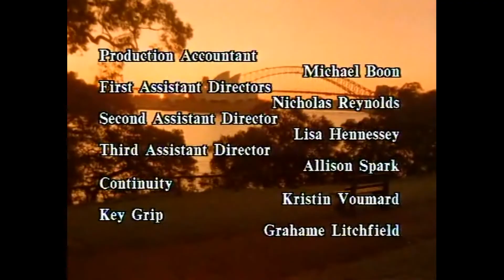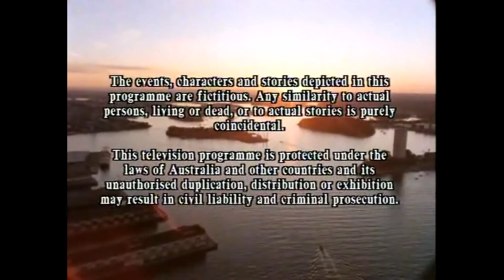Return to Eden Series Finale Ending (1986)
Conclusion, Series Finale Ending, Finale End Scene, Series ending, Ending Scene